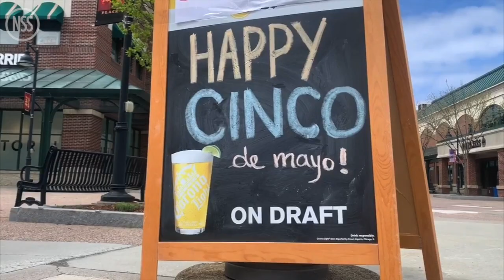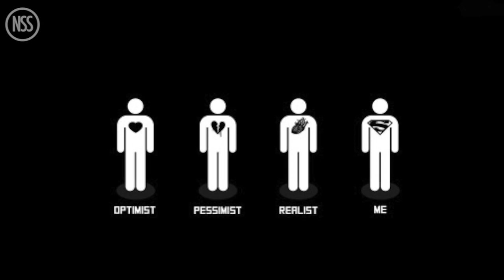Tom Cruise wants to film a movie in space, Seinfeld gives some dating advice: TRR#1031